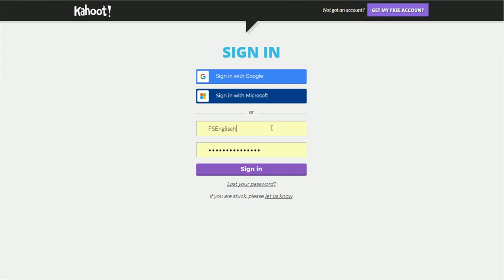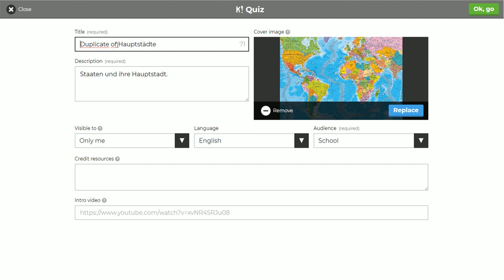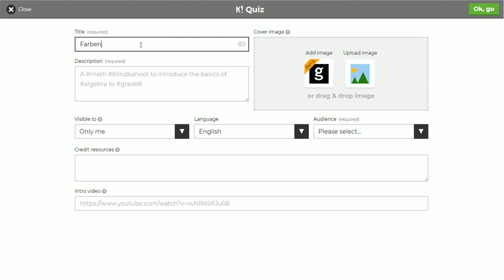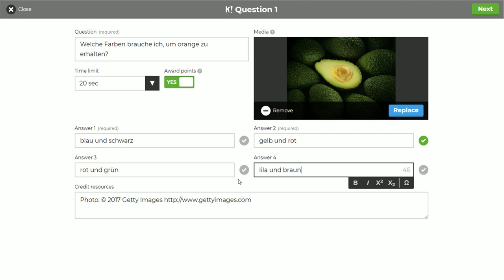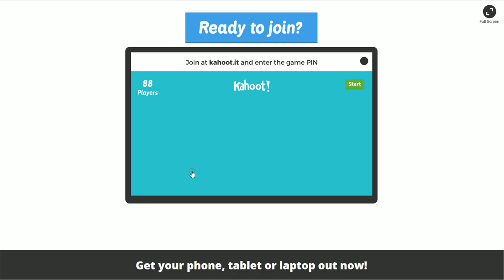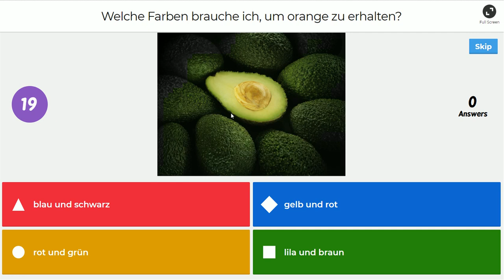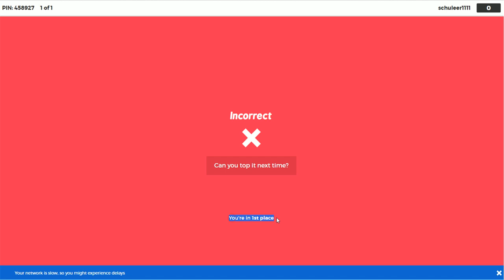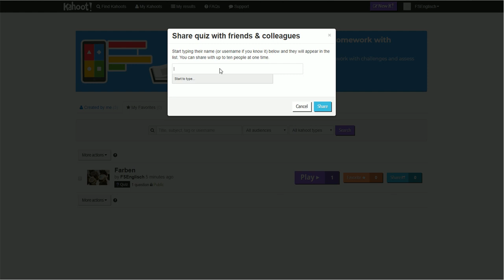Programme im Unterricht: Mit Kahoot Live-Quizze für die ganze Klasse erstellen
Kahoot bietet viele Möglichkeiten um mit Schülern zu spielen, ob man nun etwas überprüfen oder einfach nur aus Spaß spielen will.